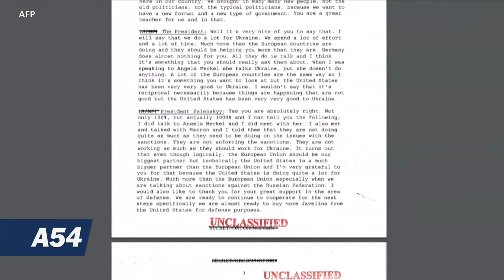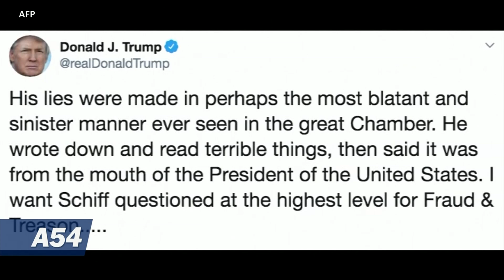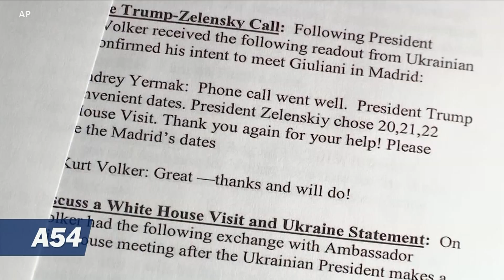Reports: Second Whistleblower Alleges Trump Wrongdoing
The rhetoric is heating up in Washington as the House of Representatives pursues its impeachment inquiry targeting U.S. President Donald Trump.  A second whistleblower from the intelligence community has alleged wrongdoing by Trump in his dealings with Ukraine, according to a lawyer who represents two unnamed intelligence officials.  Mike O’Sullivan reports allegations of corruption are flying in both directions.